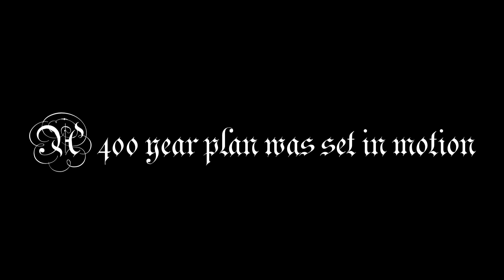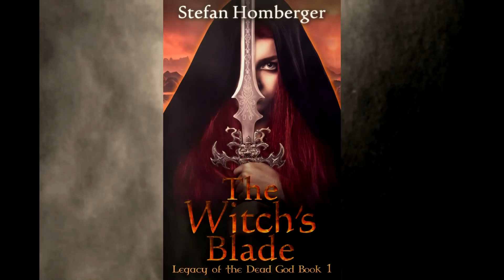The Witch's Blade. My First Book!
Today I briefly discuss the relaunch of my novel for Amazon kindle. Help support an indie fantasy and science fiction author. This is the first in a series of 5. The 2nd will release in August, with the 3rd releasing in October.
For PC:
For Mac: